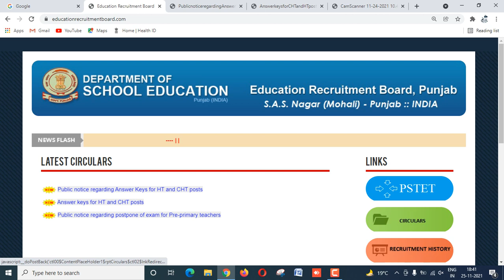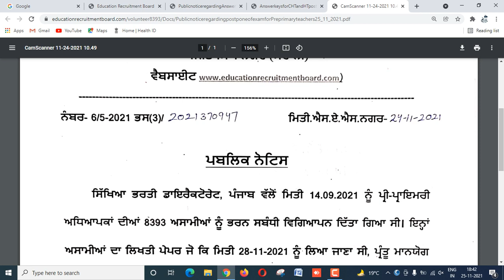NTT 8393 Exam Postponed • Exam Postponed • NTT Exam Update • Exam Date Changed ਦੇਖੋ ਪੂਰੀ ਜਾਣਕਾਰੀ